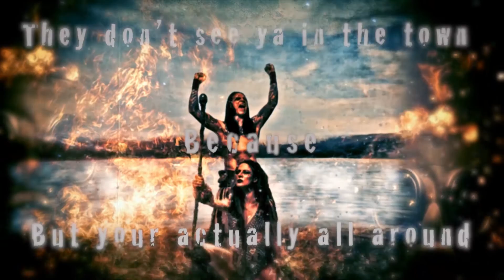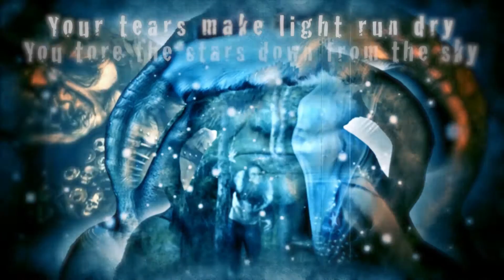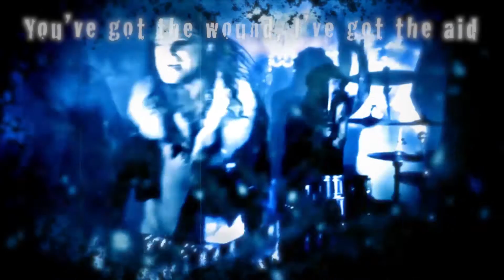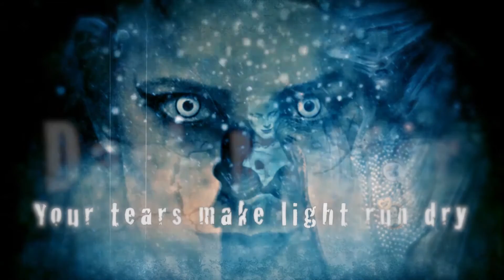BEASTO BLANCO "DARK MATTER" (OFFICIAL LYRIC VIDEO)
BEASTO BLANCO "DARK MATTER" (OFFICIAL LYRIC VIDEO) from the CD "Beasto Blanco" out now!

Video credit: Charles Conklin